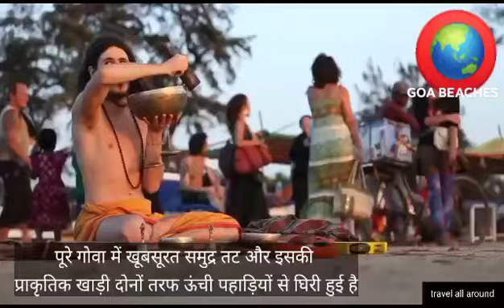गोवा में मजे ही मजे।Goa vlog | Goa vlog 2023 | candolim beach goa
गोवा में मजे ही मजे।Goa vlog | Goa vlog 2023 | candolim beach goa | goa beach vlog

Hello friends
On the western coast of India is Goa a former colony of Portugal that blends Indian culture with colonial influences and plenty of international tourism Goa is popular largely because of its spectacular beaches The busiest of all is Candolim Beach where
  travelers from around the world flock to soak up the sun Anjuna Beach, by contrast, is far less crowded It is also an amazing place where you can walk to Chapora Fort and admire the sandy coastline from a new perspective Palolem is considered one of the most beautiful beaches in all of Goa with it's natural  bay surrounded by lofty headlands on either sides If you like this video then please like, share and subscribe.🙏

hello dosto me ek video creator hu please doston saporte me 🙏 me travaling video upload karta rehta hai app sabi dosto se request hai mere channel ko like and subscribe jarur kare 🙏 sare video achchi quality me upload kiye hue hai app log dekh or comment kar ke bataye , thanks very much all freind 🙏

I am a video character.  I will request all friends to support me and watch my videos and like my videos.  I keep uploading videos in good quality.  I request all of you friends to support me and forward my video to people.  I make good quality videos and I will keep making videos for all of you friends.  Thank you all friends support me. 🙏

my Instragram account .?

vilogs
tour
travel
traveling video
travel all around official vilogs channel